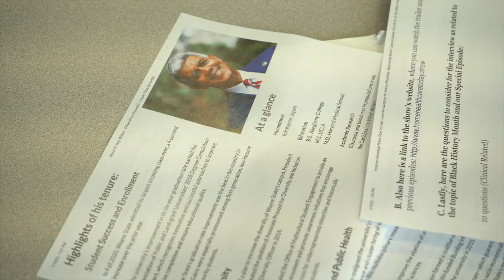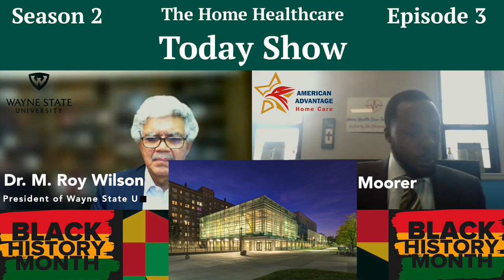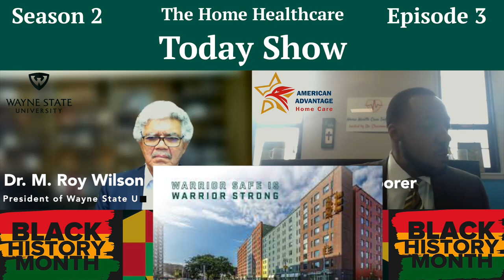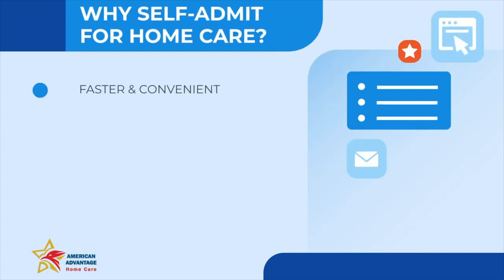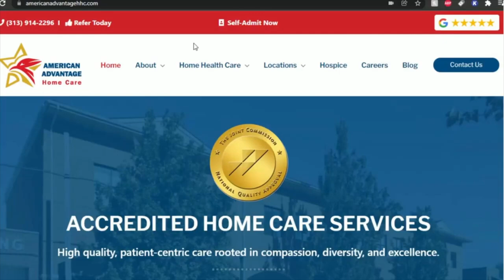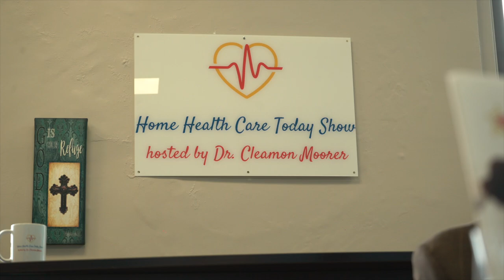The Home Health Care Today Show: S2, E3: Black History Month!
Dr. M. Roy Wilson, 12th president, of Wayne State University discusses some key highlights of his career, public health, and public education and their combined potential to help to advance minority populations and urban communities.

Dr. Wilson is an immensely accomplished, educator, physician, researcher, and national leader. Under, Dr. Wilson's leadership, Wayne State University has achieved record-setting admissions, student success, fundraising, research, and campus improvement targets and goals.

"Prior to joining Wayne State, President Wilson served as deputy director for strategic scientific planning and program coordination at the National Institute on Minority Health and Health Disparities of the National Institutes of Health.

Previously, President Wilson was vice president for health sciences and dean of the School of Medicine at Creighton University, president of the Texas Tech University Health Sciences Center, chancellor of the University of Colorado Denver, and concurrently chair of the board of directors of the University of Colorado Hospital/Anschutz Medical Campus. President Wilson also chaired the board of directors of the Charles R. Drew University of Medicine and Science and was acting president during part of that time."

The episode's goal is three-fold:

A. to celebrate Black History Month

B. to recognize and to commemorate Dr. M. Roy Wilson for his lifelong commitment to excellence and selfless contributions

C. to inform, inspire, influence, and educate Metropolitan Detroiters on Wayne State University's commitment to improve the lives of students,  Detroiters, and other stakeholders groups

Hosted by Dr. Cleamon Moorer